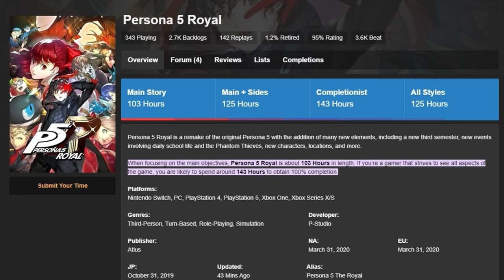Top 20 Most Played Games on Steam Deck by Hours Played - June 2023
Let's check out the most popular games on Steam Deck for June 2023! Steam shares a list of the most played games every month based on hours spent in-game. We like to keep track of this information and create a chart to see which games are rising in popularity each month and add the extra details you care about such as Steam rating, time to beat and active players.

Overview 0:00
20 - Slay The Spire 0:12
19 - Persona 5 Royal 0:37
18 - MONSTER HUNTER RISE 1:01
17 - Marvel's Spider-Man Remastered 1:23
16 - Hades 1:45
15 - No Man's Sky 2:09
14 - The Binding of Isaac Rebirth 2:31
13 - The Witcher 3: Wild Hunt 2:59
12 - NBA 2k23 3:24
11 - Fallout 4 3:48
10 - Brotato 4:11
9 - The Elder Scrolls V: Skyrim Special Edition 4:34
8 - Hogwarts Legacy 5:00
7 - Cyberpunk 2077 5:23
6 - Vampire Survivors 5:45
5 - Red Dead Redemption 2 6:08
4 - Stardew Valley 6:31
3 - Grand Theft Auto V 7:02
2 - ELDEN RING 7:30
1 - Street Fighter 6 7:55